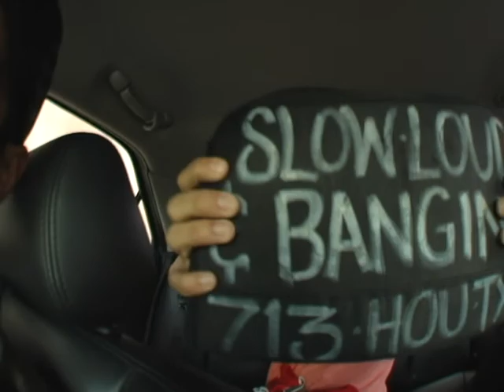A Day In The Life of Erick Martinez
downtown cruise